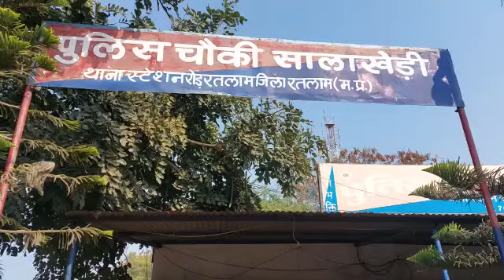Ratlam- Illigal lequer Seized in Container